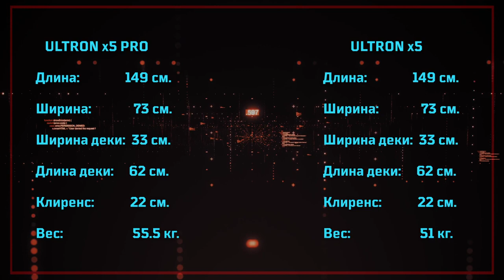Обзор на новые электросамокаты 2022 Ultron X5 и Ultron X5 Pro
✅Электросамокат Ultron X5 Pro🛴

Представляем вам обзор на два новых, мощных электросамоката 2022 от известного бренда ULTRON⚡
А именно Ultron X5 и Ulton X5 pro🔥
Разобрали все технические характеристики, поговорили о минусах.
И прокатились, замерив Максимальную скорость👍

Технические характеристики Ultron X5 Pro:
✅Скорость: 80 км/ч
✅Запас хода: 90 км
✅Аккумулятор: 48 000 mAh
✅Максимальная нагрузка: 150 кг
✅Диаметр колес: 13 дюймов
✅Собственный вес: 42 кг

Технические характеристики Ultron X5:
✅Скорость: 80 км/ч

Меню видео:
00:00 - Вступление
02:20 - Технические характеристики
03:25 - Габариты
03:36 - Внешний вид
03:52 - Подвеска
04:48 - Подсветка
05:59 - Крылья
07:14 - Аккумулятор и зарядное устройство
08:18 - Сиденье
08:59 - Оплётка
09:44 - Руль
10:10 - Плюсы
10:39 - Опора для ноги
12:53 - Стоп сигнал
13:11 - Зарядное гнездо
13:26 - Тормоза
13:39 - Клиренс
14:01 - Освещение
14:26 - Система управления
14:57 - Тест-драйв Ultron X5
18:56 - Заключение